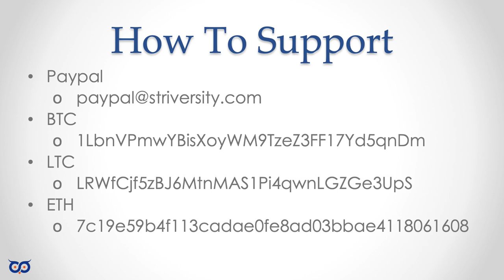striversity 2020 February Break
Show video explaining why there will be a short break in February.